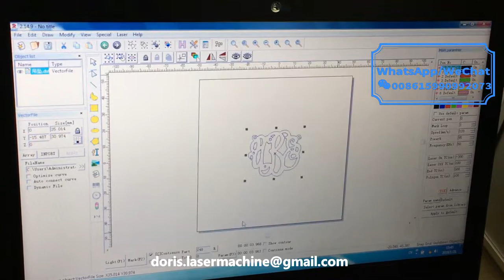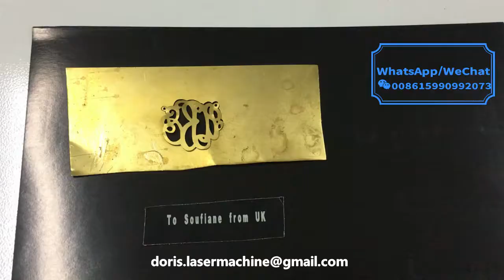Jewelry pendant cutting | gold silver jewelry name cutting for UK customer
Skype: live:doris.lasermachine_1